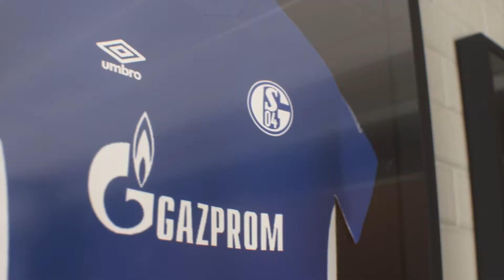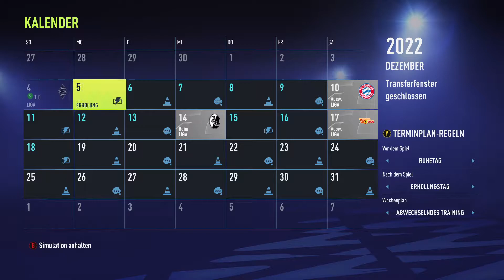WELTSTARS ZURÜCK AUF SCHALKE?! REVIERDERBY S04 vs. BvB! FIFA 22 Karriere [Deutsch/German]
Zwei absolute Weltstars kehren zurück und das Revierderby steht an?! WAS KANN ES SCHÖNERES GEBEN?!
Hi Leute ich bin bereit... meine erste große Trainerstelle wartet auf mich! Ich übernehme den FC Schalke 04 ... in Fifa 22 ^^